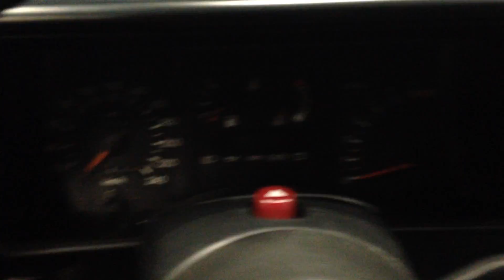Ford sierra 1988г.в. 1.8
Машинка в идеальном состояние.Пробег 62 000 км.РОДНОЙ!